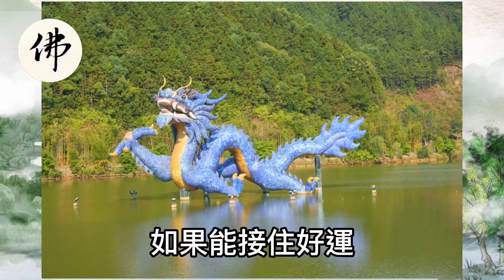橫財當頭！11月份吉運主動上門，職場進展順，賺錢時機多，富貴可圖的生肖【佛之緣】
橫財當頭！11月份吉運主動上門，職場進展順，賺錢時機多，富貴可圖的生肖